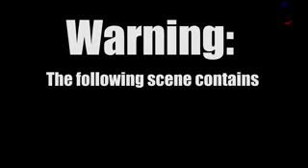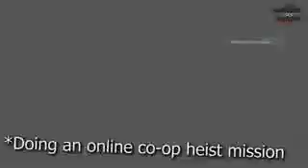Assassin’s Creed Unity FUNNY MOMENTS 3! Hilarious Gameplay